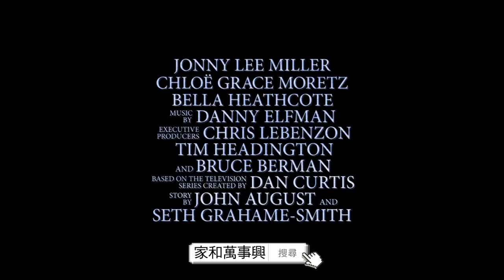DARK SHADOWS (SOMBRAS TENEBROSAS): SPOT JAPONÉS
Spot de televisión japonés de Dark Shadows (Sombras Tenebrosas). Todo sobre el nuevo film de Tim Burton